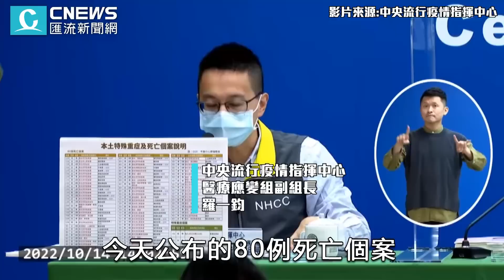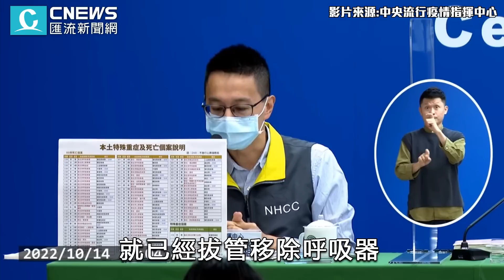本土+48205死亡+80竄新高！ 指揮中心：國慶連假累積個案【CNEWS】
本土疫情高原期不墜，還出現死亡新高峰！中央流行疫情指揮中心今（14）日公布國內新增48267例COVID-19確定病例，分別為48205例本土個案及62例境外移入；另確診個案中新增80例死亡，寫下這一波本土BA.5疫情自8月15日爆發以來的新高峰，上一個死亡高點為10月8日出現的單日76死。

CNEWS匯流新聞網記者陳鈞凱 陳儀潔 李文成 韓羽婕 劉宇軒 陳巧紜 尹佳嵐／台北報導

📍完整直播
【2022/10/14 中央流行疫情指揮中心】